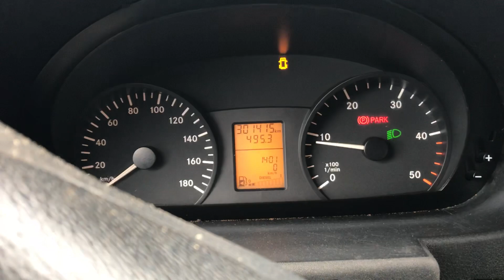Køb Mercedes-Benz sprinter på klaravik. Dk